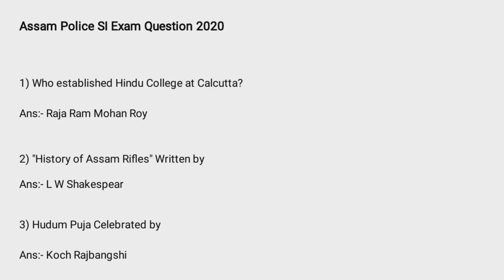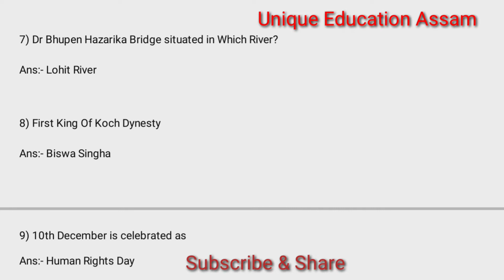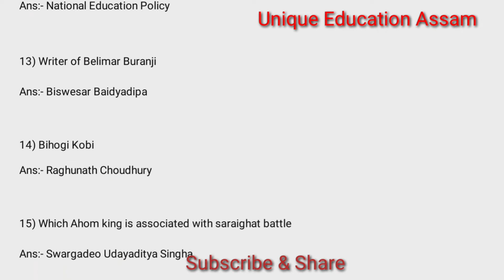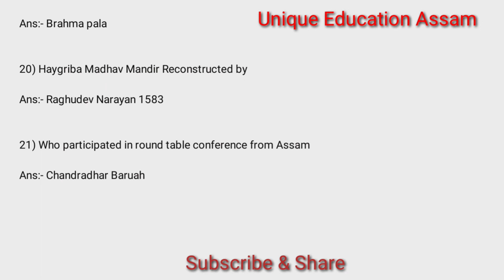Assam police SI exam Question paper || Assam Police S.I Exam Questions with answers 2020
Assam police SI exam question paper with answers held on 22nd November 2020